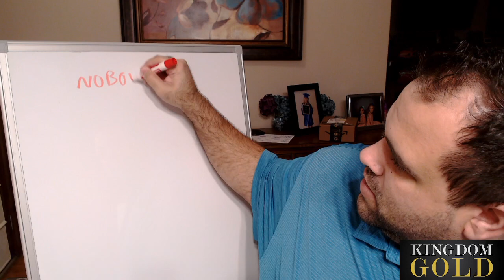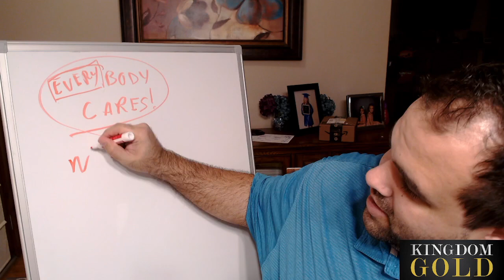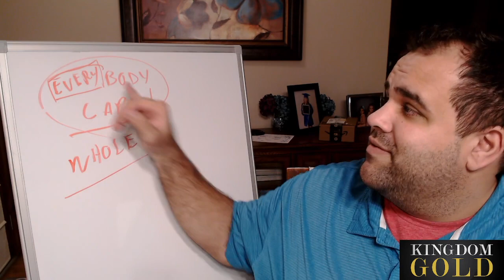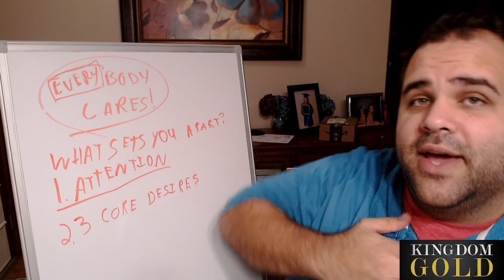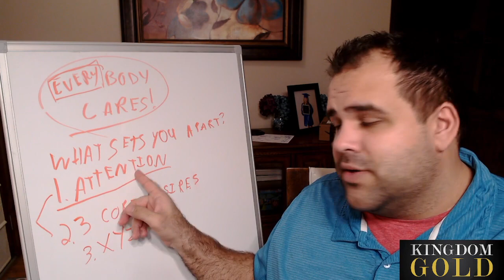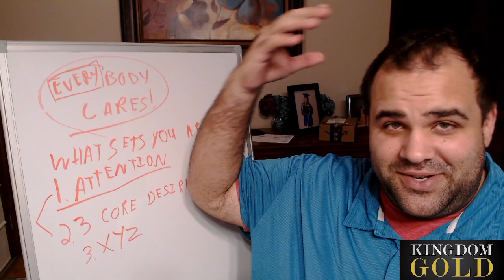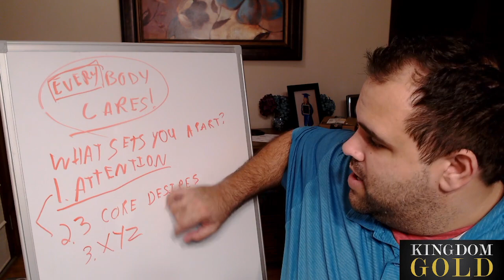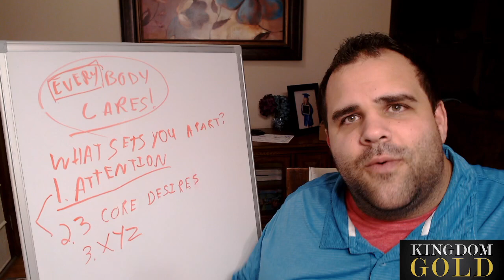SKILLSET Saturday! - NOBODY CARES about you!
I just want you all to remember this: NOBODY cares about you! So you have to make them! Learn how you show people WHY they should care about you!